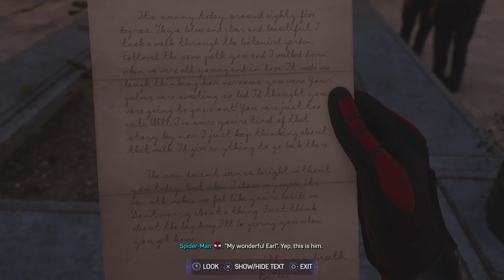Marvel's Spider-Man 2 - Part 13 - Full Game (No Commentary)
Playstation 5's Marvel's Spider-Man 2 Walkthrough is a Gameplay Walkthrough that includes the Intro and PS5 Campaign Mission (with Side Missions). Marvel's Spider-Man 2 can be played on the Playstation 5 (PS5). This Full Game Walkthrough of Marvel's Spider-Man 2 will be played on the PS5 (Playstation 5) and include the Story Missions, Cut Scenes, Cinematics, and Side Missions in addition to Characters including Miles Morales, Peter Parker, Finn, Ganke, Aaron, Harry Osborn, Norman Osborn, Yuri Watanabe, also known as Wraith. All Campaign Missions, Bosses, and Side Missions will be explored with all Caches, Trials, and Courses Completed. The Single Player Campaign will be completed with obtaining all Suits, Skills and Gadgets that Marvel's Spider-Man: Miles Morales on the PS5, Playstation 5, PS4 Pro. Marvel's Spider-Man: Miles Morales is a Single Player Action Adventure game published by Sony Entertainment for the Playstation Franchise, which includes the PS5 or Playstation 5.

Marvel's Spider-Man 2 will be played for the first time and recorded on the Playstation 5 (PS5) with No Commentary to fully immerse the viewer into the art and directing of Marvel's Spider-Man 2.

Marvel's Spider-Man 2 takes off from 2020's Marvel's Spider-Man: Miles Morales, where the player played as Miles Morales, a young Brooklyn native who was discovering his powers and who ends up not just filling in for Spider-Man, but becomes the Spider-Man that New York needs.

Villain's' include Venom, Kraven the Hunter, as well as returning villain's such as Martin Li, Mac Gargan (Scorpion), Lonnie Lincoln (Tombstone) and Black Cat.  Other returning villain's are such as Sandman, Curt Connors, Otto Octavius, Chameleon, and Mysterio (Quentin Beck).